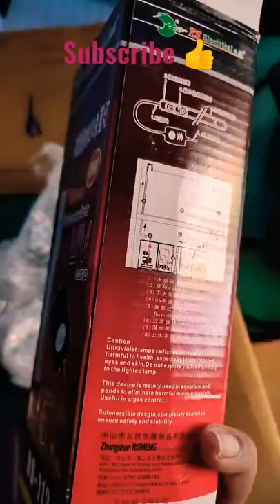RS electrical UV light for aquarium unboxing